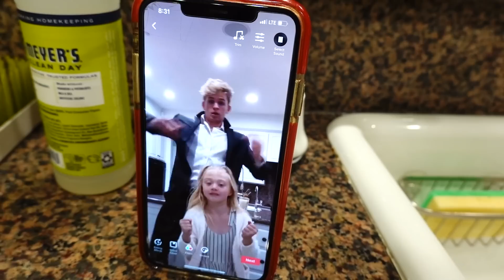Cole and Everleigh's Annual Daddy Daughter Dance!!! (3 Years Later)